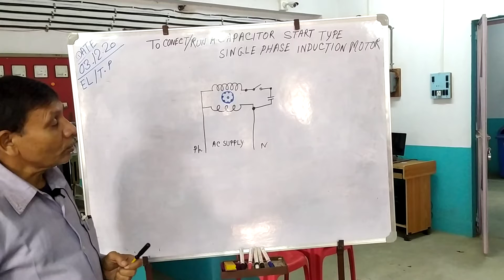TRADE PRACTICAL||ELECTRICIAN||TO CONNECT/RUN AC SINGLE PHASE CAPACITOR START INDUCTION MOTOR||PART 1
Trade